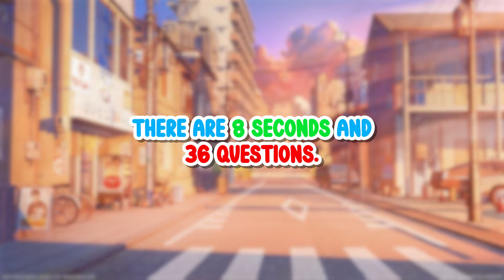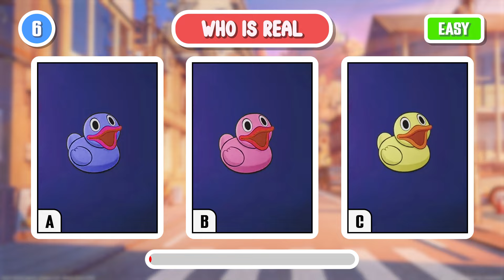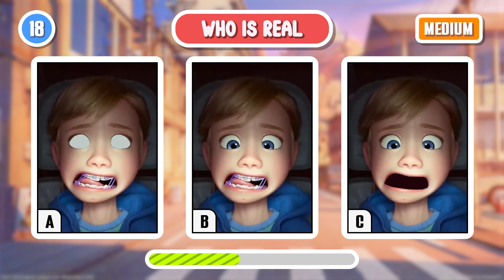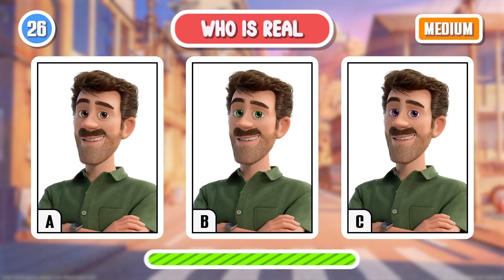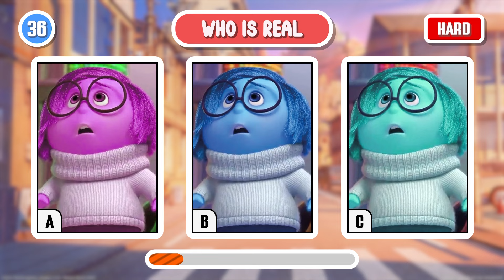Guess Who Is Real Inside Out 2 Move | Inside Out 2 Quiz [Very Easy - Hard]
Guess Who Is Real Inside Out 2 Move